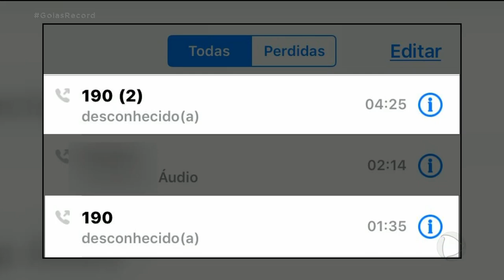Prejuízo: bandidos levam mercadorias de transportadora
Com o comércio fechado na Região da 44, muitas lojas estão enviando os produtos para os compradores de outros estados e as transportadoras viraram alvo para bandidos. Em uma delas, o prejuízo foi de cerca de 80 mil reais. GoiasRecord @RecordTVGoias